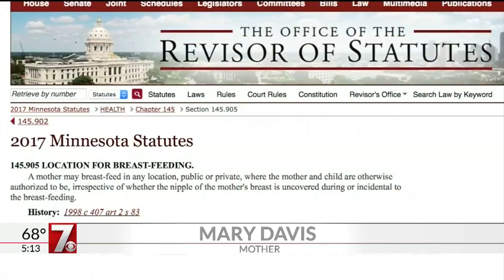Police called on nursing mothers at pool